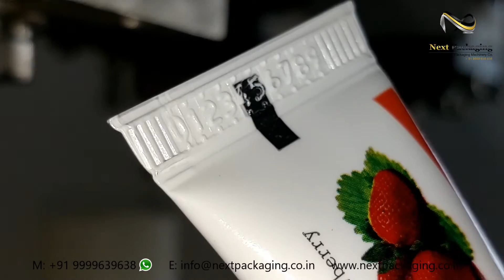Semi Automatic Tube Sealing Machine | Lami Tube Sealing Machine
We have a leading organization in offering a supreme quality assortment of Pneumatic Tube Sealing Machines to our customers. The offered products are tested in terms of quality to deliver only defect less range from our side. These machines are appropriate for medium production of sealed tubes, up to 7000tubes per day. Customers can avail these products in bulk quantities at competitive prices.

Features:

Sturdy construction
Hassle-free performance
Robust design
Plastic Tube Sealer is the economical answer for sealing plastic or plastic lined tubes, and is ideal for use in medical, cosmetic, or scientific laboratory environments. Fast and reliable, this machine seals one rack of tubes in the time it takes to prepare a second rack. A set of two custom made racks is included with each machine. When you order, please send us a minimum of 20 tubes in order to build your custom racks. An external air supply is required to run this pneumatic sealer